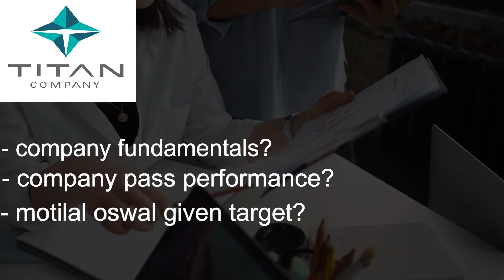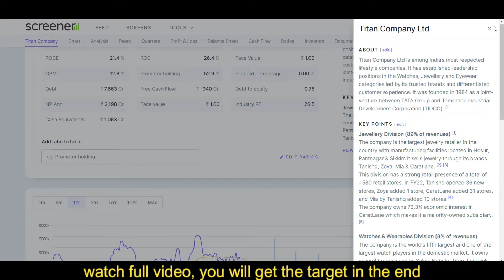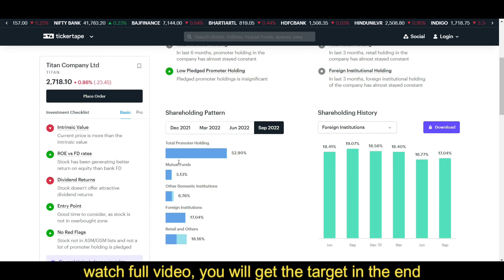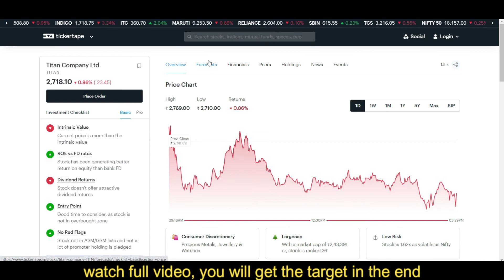titan company share Fundamental Analysis | titan company SHARE target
In this video you will know about the titan company share Fundamental Analysis may get help for top budget stock 2022.